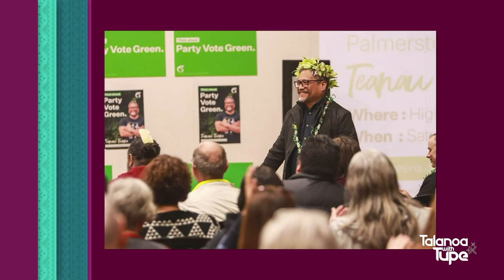TWT S01E03CQ01 - Can you tell us about your family and how they shaped you?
S01E03C TEANAU TUIONO (POLITICAL SPECIAL)

This week on 'Talanoa with Tupe' @Tupe Solomon is sitting down with Pasifika candidates for Labour, National and the Green Party to find out about their respective journeys and their motivations for putting themselves forward. We also have a set of political questions that we will ask each of the candidates to answer for you to compare and make an informed decision.

“Talanoa with Tupe” is a 1-hour TV chat show, hosted by Wellington-based Samoan/Fijian New Zealander Tupe Solomon-Tanoa’i, a 2020 Women of Influence winner for the Diversity category. Tupe is a Producer, former diplomat, and leader in the philanthropic sector.
The show explores the lives and careers of Pasifika people who have succeeded in a diverse range of disciplines.
"Talanoa With Tupe" is an Oriana TV show, co-produced by Poporazzi Productions and Umbrella Multimedia